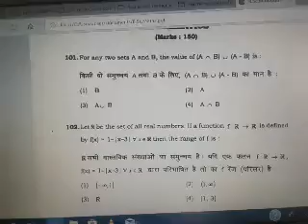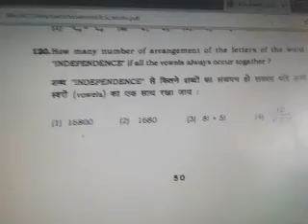Bhu bsc maths part solved/tricks very important@adarsh singh